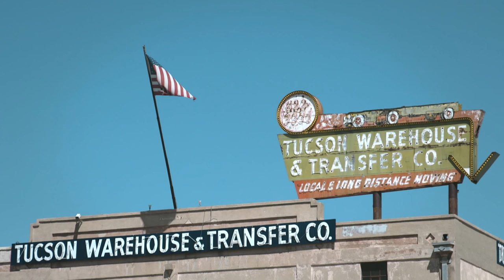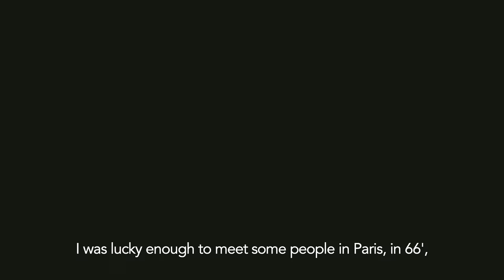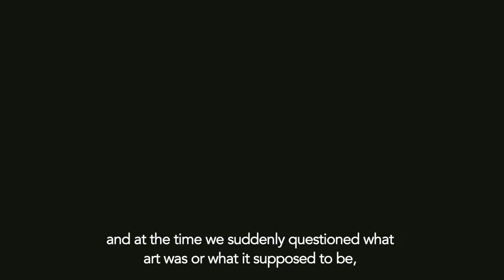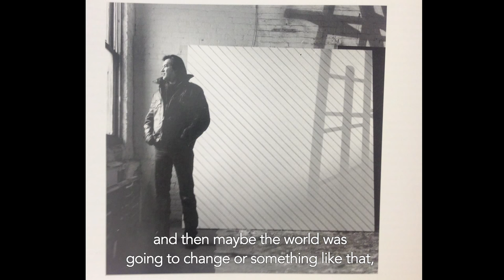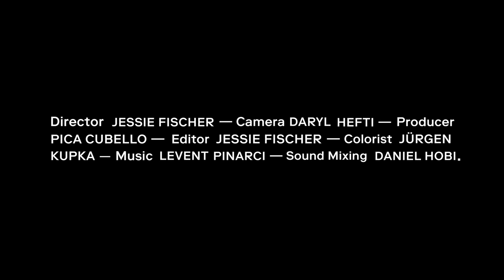Olivier Mosset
A Portrait about the great artist Olivier Mosset.
Winner of Schweizer Grand Prix Kunst / Prix Meret Oppenheim 2015.

Director - Jessie Fischer
Camera - Daryl Hefti
Producer - Pica Cubello
Editor Jessie Fischer
Colorist Jürgen Kupka
Soundmixing - Daniel Hobi

with great support by:
The Band / Marco Leisi, Rhea Mandanis, Manuela Schlumpf, Eberle Filmequipment, Filmtechniker Kollektiv, Feit Film, Sprachendienst BAK, Adam Jasper, Marietta Eugster, Miklos Kozary / Elefant Studios.

Commissioned by Federal Office for Culture, Bern